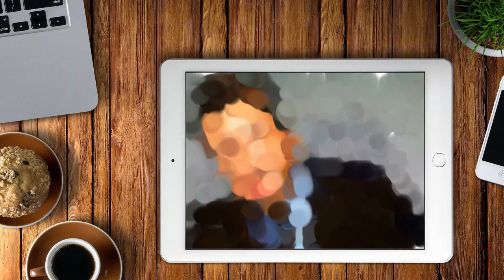Realistic Finger Painting of Jimmy Fallon Portrait with iPad